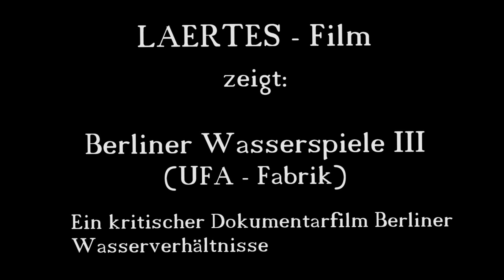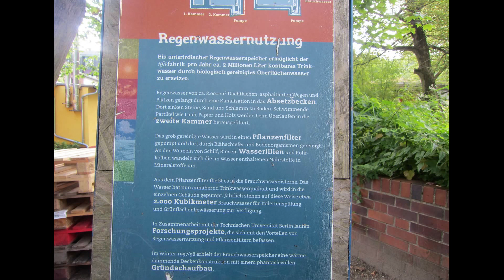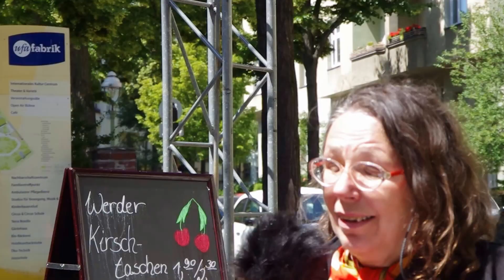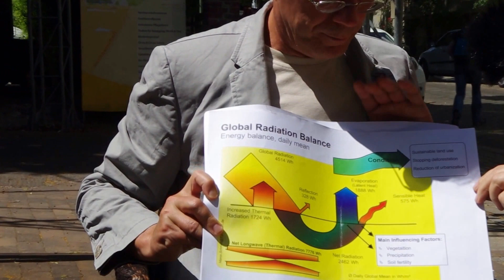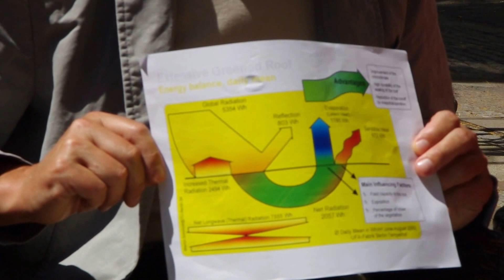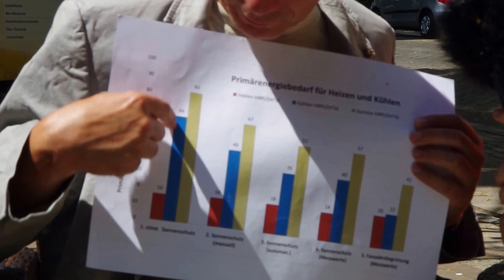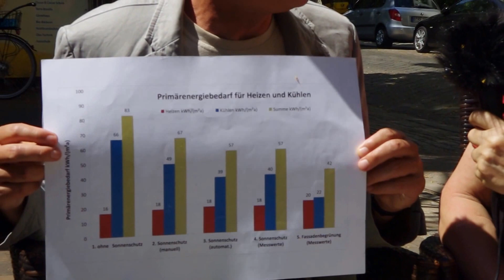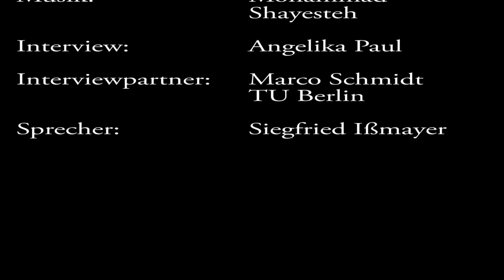Berliner Wasserspiele III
Berliner Wasserspile III dokumentiert das Projekt "UFA Fabrik" in Berlin. Der Film beleuchtet das  nachhaltige und fortschrittliche Ergebnis bei der strikten Anwendung von Dach- und Fassadenbegrünung, wobei auf die Behandlung von Regenwasser besonderer Wert gelegt wird. Somit wird ein grundsätzlich nennenswerter Beitrag zur Reduzierung der Klimaerwärmung geleistet. Das Ganze erfolgt in einem sozialen Umfeld.